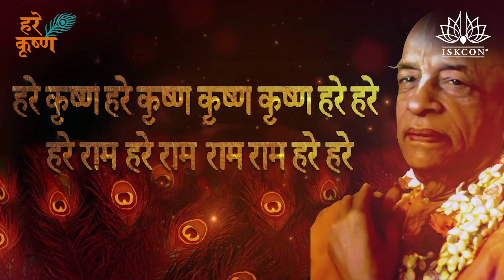What is JAAP | A 70-second dive into the joy of Krishna Consciousness.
Jap is to meditate on a mantra. Mantra is that which calms the mind and dissolves the mind and the Hare Krishna mantra is the simplest way of performing Jaap. Chanting must be done inwardly and outwardly, where the mind is absorbed in the Lord’s name and chanting such regularly becomes Jaap. Hare Krishna!

About :
Hare Krishna! Welcome to Iskcon Bhiwandi, the abode of Sri Sri Radha Madhav, where the most-benevolent Lord has come to receive your love and to fill your lives with His grace. As devotees of the Lord, we are here to serve you and look forward to welcoming you to our temple.

Learn more about Hare Krishna Food For Life, the world’s largest vegetarian food relief programme